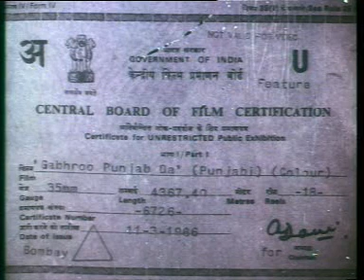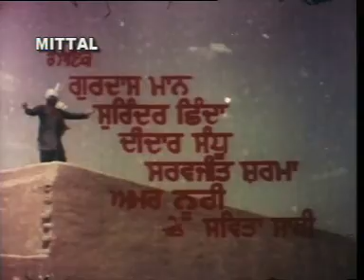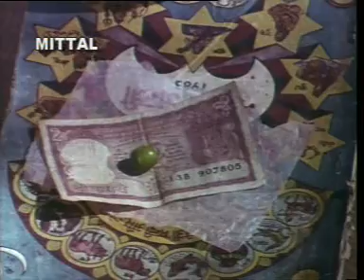Gabroo Punjab Da - Part 1 | Full Punjabi Movie | Gurdas Maan | Guggu Gill | Rama Vij | Mehar Mittal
Gabroo Punjab Da is a 1986 Indian Punjabi-language action film directed by Jagjit Gill.
 It was first made in Haryanvi „ Chora Haryane Ka“ and then dubbed in Punjabi after the success of Punjabi film Putt Jattan De, which became a trendsetter in Punjabi action movies. Gurdas Maan and Rama Vij played lead roles in this movie. Gugu Gill came as an actor first time in this movie, he played the villain role in this movie, which was a milestone for his career.

Directed by
Jagjit Gill

Starring:
Gurdas Maan as Shera
Guggu Gill as Jagroop 'Jaggu'
Rekesh Pandey as Fauji Amar
Rama Vij as Leelo
Mehar Mittal
Surinder Sharma as Kharku
Manjit Maan as Reshma
Sangita Mehta
Didar Sandhu as himself
Amar Noorie as herself

Surinder Shinda Charanjit Ahuja

Release date
1986
Country
India
Language
Punjabi